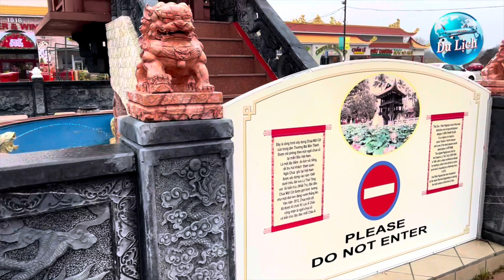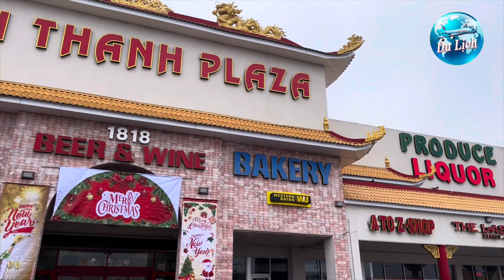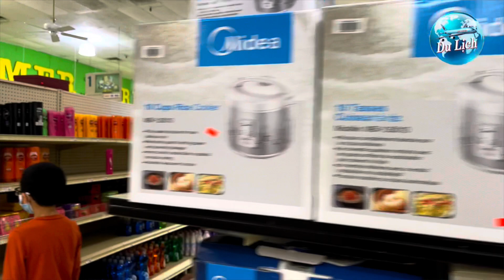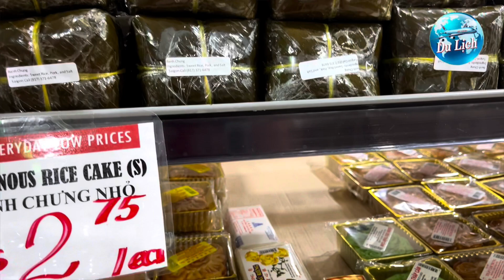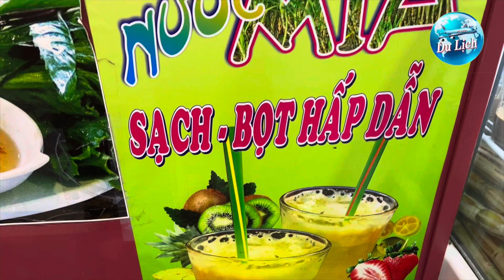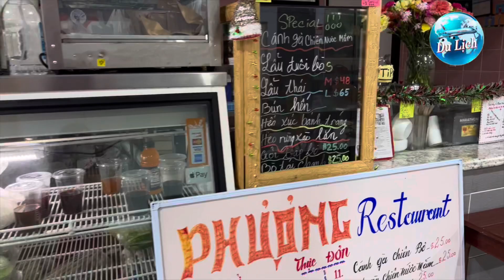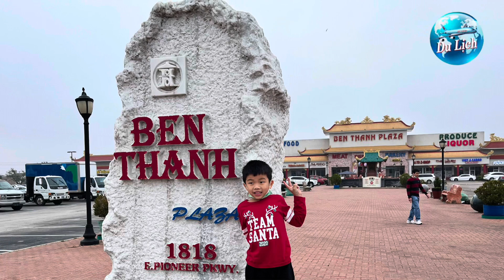Travel Arlington Texas-Ben Thanh Plaza-Asian Supermarket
Please follow our family and explore Ben Thanh Plaza in Arlington, Texas, USA. Ben Thanh Plaza is one of the largest Asian supermarkets in the Dallas-Fort Worth-Arlington metropolitan area in Texas. You can find almost everything you need to make any Asian food, from grocery, fresh produce, deli, meat and seafood.

Address: 1818 E. Pioneer Parkway #100, Arlington, TX, USA, 76010

I hope you enjoy watching my video. Thank you for your support!